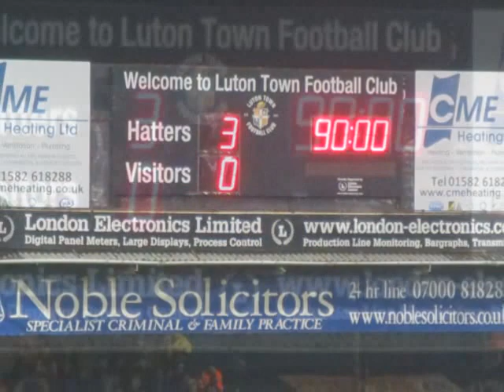Matchday Luton Town v Mansfield Town 29th November 2014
A Comfortable Victory for the Hatters at the Kenny.

Additional Pics belong to Gareth Owen and Luton Town Football Club.